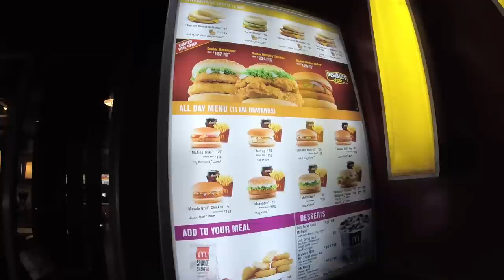Loving Indian McDonalds' Big Mac - Munchie Files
RDOG tries out the Chicken Maharaja Mac, India's Big Mac.